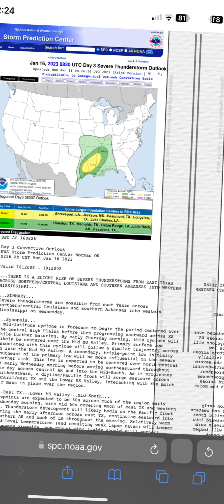Severe weather is coming for the south on Wednesday